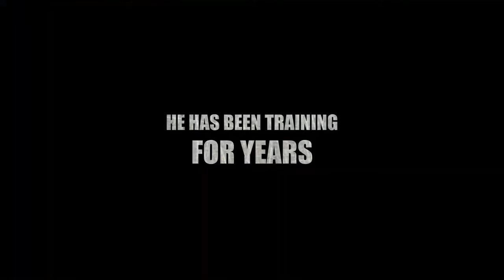Epic Dumpster Bear 2 Launch Trailer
Epic Dumpster Bear 2.